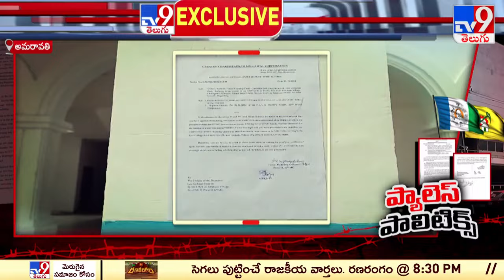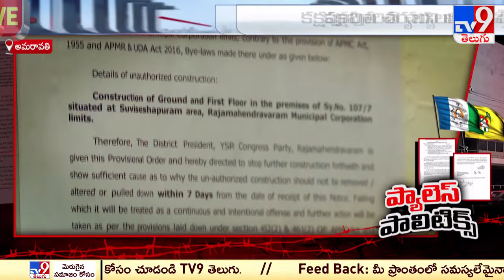Andhra Pradesh Politics : ప్యాలెస్ పాలిటిక్స్.. వైసీపీ ఆఫీసులకు నోటీసుల జారీ -TV9